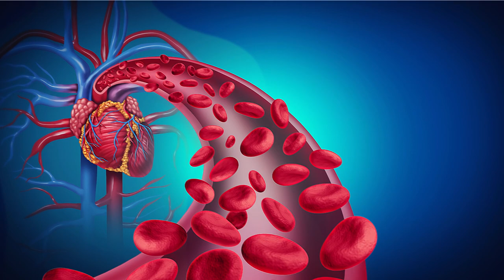Stability Ball To Improve Posture & Strength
Welcome to my invigorating world of "Ball Stretch Workouts," where I take you on a journey to unleash your body's full potential through dynamic and effective stretching routines! In this comprehensive video, we'll explore a wide range of exercises that utilize the power of a fitness ball to boost flexibility, improve balance, and enhance overall strength.

👇LINKS AMAZON PRODUCT ITEMS BELOW👇amazoninfluencer

Product Links: Stability Exercise Ball.
Exercise Ball, Professional Grade Anti-Burst Balance Ball for Yoga, Stability, Core Exercise, Fitness, Workout Guide Included.

Body Sport Exercise Ball with Pump for Home, Gym, Balance, Stability, Pilates, Core Strength, Stretching, Yoga, and Fitness Facilities.

Exercise Ball Base Workout Accessory.

Peanut Ball Purple Peanut Stability Ball with Pump 1000lb Static Weight Capacity.

Half Exercise Ball Stability Balance Board with Resistance Bands for Yoga Workouts, Home Gym Fitness Equipment for Men and Women, Half Dome Pilates Yoga Ball Trainer with Foot Air Pump.

Balance Trainer Stability Half Ball with Resistance Bands, Pump and Workout Guide - Improve Core and Ab Strength with Full Body Home Gym Workouts Or Fitness Training.

Smart Watch for Men/Women (Answer/Make Call), Alexa Built in, 1.8" Fitness Tracker with 100 Sports Modes, Heart Rate Blood Oxygen, Sleep Monitoring.

Stack 52 Exercise Ball Fitness Cards. Swiss Ball Workout Playing Card Game. Video Instructions Included.

Insulated Water Bottles, 32oz Double Wall Vacuum Stainless Steel Water Bottles.

Large Yoga Mat 10mm Extra Thick Exercise Mat for Men Women, 195x90cm Extra Wide Workout Mat.

Fitness & Exercise Mat for Gym and Workout at Home.

Workout Leggings for Women High Waisted Tummy Control Yoga Pants for Gym, Running, and Fitness.

Timestamps:
00:00 Ball stretch workouts
00:30 Whole body warm-up dynamic stretches
01:29 Upper body stretch
02:21 Core strengthening
03:19 Inner thigh stretch

My Contents Are About Health And Fitness.

Video/Music Content Are Fully Licenses Only.

By the way, I'm publishing YouTube shorts or checking out playlists on my channel.

If you have any questions about my videos or want to request an idea, just leave a comment on any of my videos. I will answer your questions as much as possible.